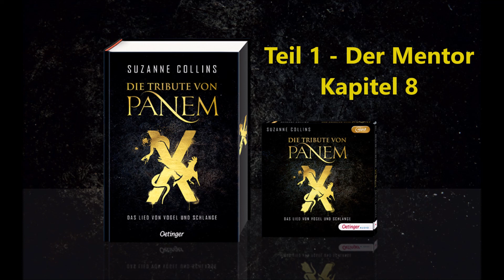Die Tribute von Panem - Das Lied von Vogel und Schlange Kapitel 8 (Hörbuch)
Das Hörbuch zu "Die Tribute von Panem - Das Lied von Vogel und Schlange" von Suzanne Collins, gelesen von mir.

Ehrgeiz treibt ihn an. Rivalität beflügelt ihn. Aber Macht hat ihren Preis. Es sind die 10. Hungerspiele. Im Kapitol macht sich der 18-jährige Coriolanus Snow bereit zu Ruhm und Ehre zu gelangen. Er ist ihr Mentor, sie sein Tribut. Verbunden in einem aussichtslosen Kampf. Folgt er den Regeln des Spiels? Oder seinem Wunsch zu überleben?